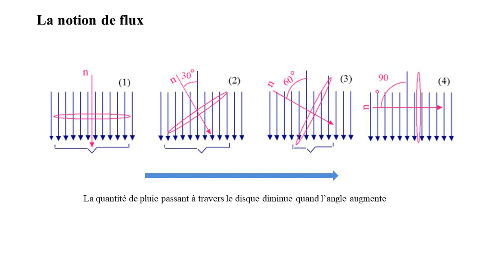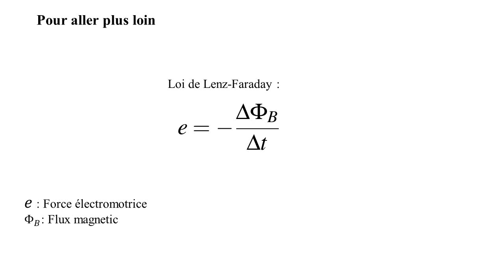Machine de Gramme - Fonctionnement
Projet d'augmentation des instruments de la collection d'Instruments de Physique du Département de Physique de l'Université Claude Bernard Lyon 1.
Projet réalisé en 2019 par des étudiants de l'Association des Physiciens de Lyon (APL) avec le soutient de la Société Française de Physique
Etudiants impliqués: Téo AVENTIN, Alexis BOUDON, Amine BOUSSEJRA, Agathe DEPRAZ-DEPLAND, Benoît MANCHON, Stéphane MICHOULIER, Alexandre REVOL, Gaetan SERAUT, Mathilde VAN CUYCK, Kenza ZOUGAGH
Personnel de l'Université et CNRS impliqués: Matthieu MERCURY, Gérard PANCZER, Françoise LANGLOIS et Alfonso SAN-MIGUEL
Remerciements à l'Institut Lumière Matière (iLM) et l'équipe SOPRANO de l'iLM.